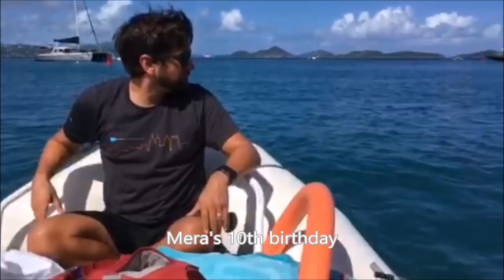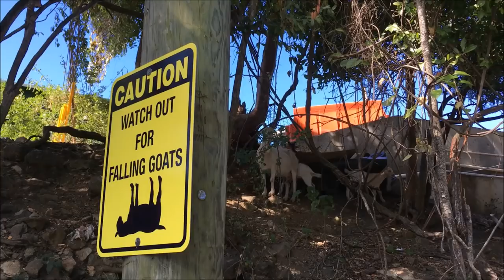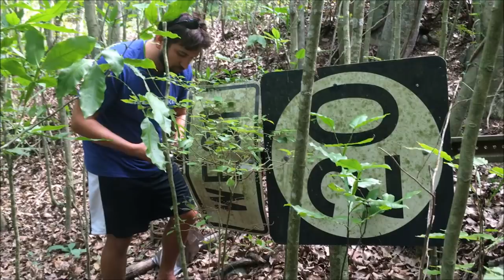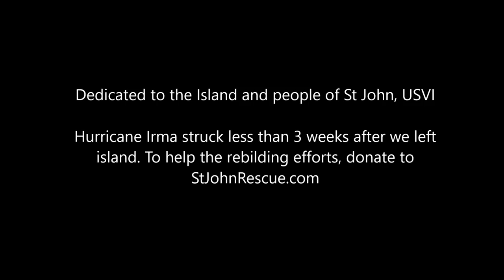Our Year on St John USVI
Why move half way around the world? Because ADVENTURE! * 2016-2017 * Washington State - STJ- Washington State. The footage of Ollie at Denis Bay was the first week we lived there and we didn't know! I am just thankful it wasn't turtle nesting season at the time. Also, don't touch the turtles. We learned that as well. Makes me cringe now watching it. And it goes without saying, NEVER feed donkeys. Pet only. They can get very aggressive!This video is dedicated to the island and people of St John. Hurricane Irma hit and devastated the island only a month after we left island. To help with the rehabilitation of our beloved rock, please donate to StJohnRescue.com